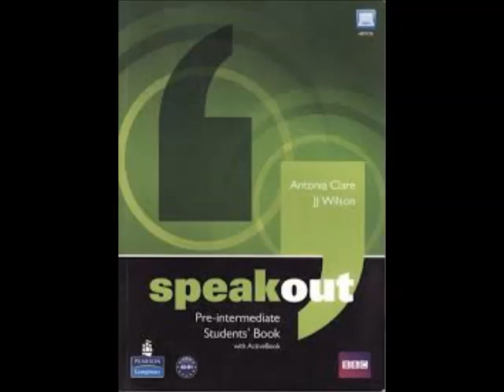S O PRE INTERMEDIATE UNIDAD 2 AUDIO 3